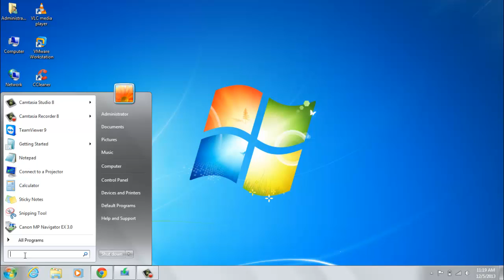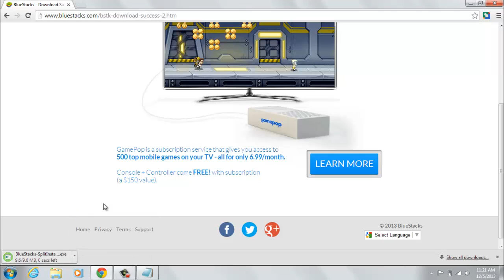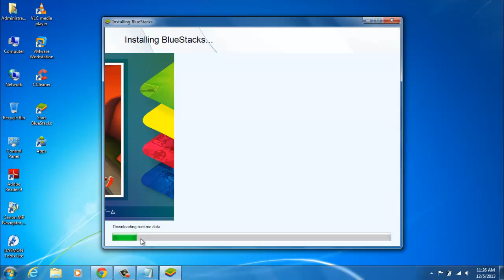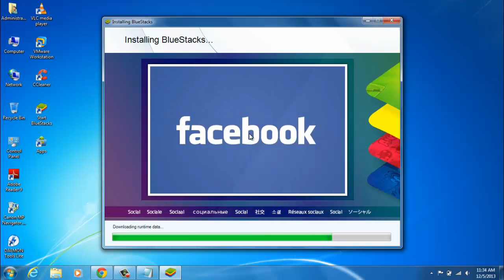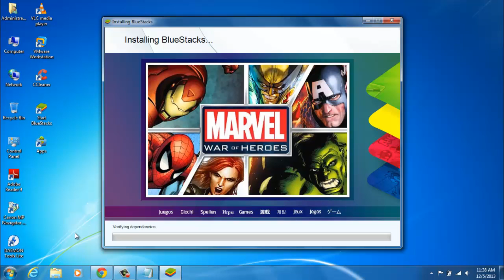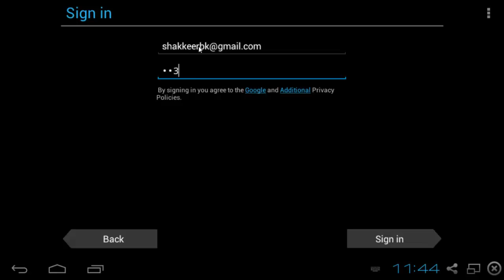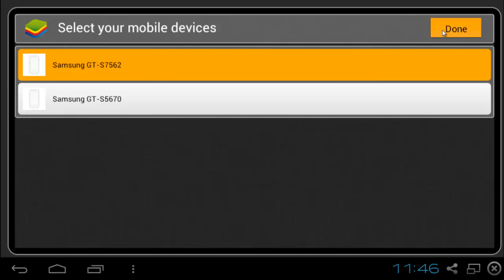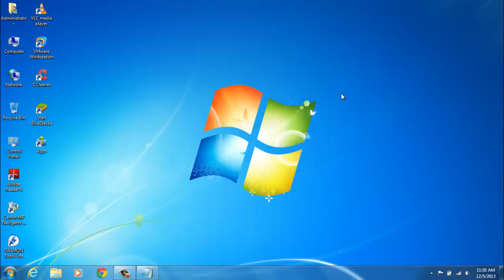how to Run &Install android apps my windows 7 &Windows 8 &Windows 8.1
Install Android Apps Or Google Store App Your Windows Pc Working  The Software